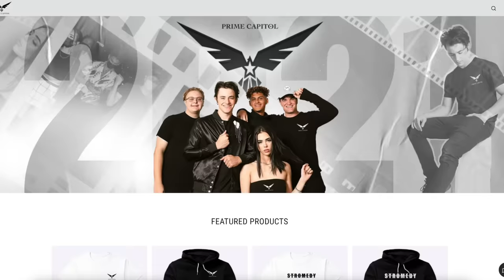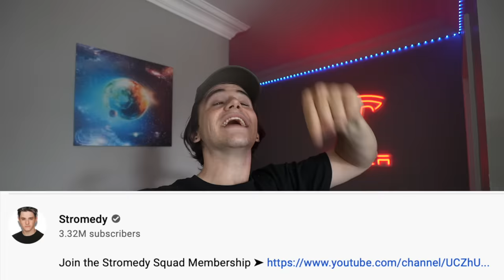drone catches Slices the Demon at this abandoned car scrap yard (we found him)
Prime Capitol Members Featured in this video ➤